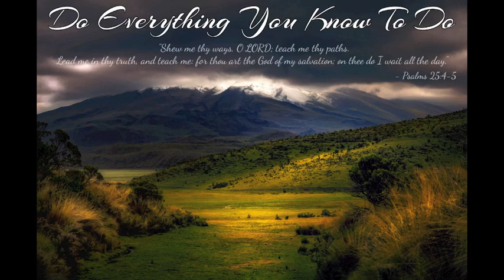Do Everything You Know To Do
Track - Do Everything You Know To Do